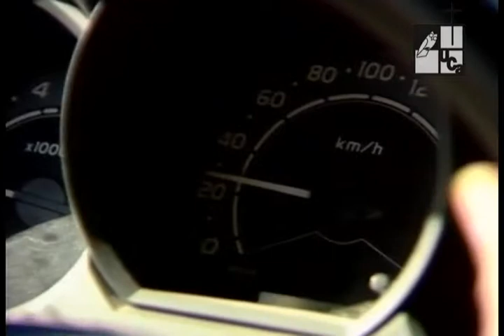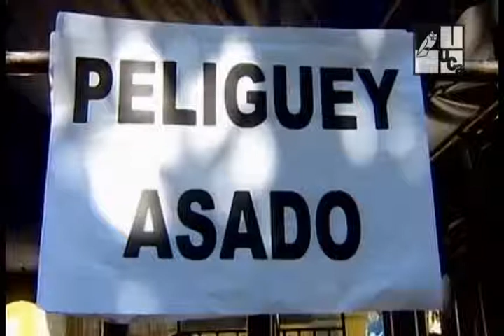Feria Gastronómica de Juayúa (2008)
Serie: Punto de encuentro
Primera emisión: 24 de enero de 2008
La feria gastronómica desde hace 8 años se ha convertido en un destino favorito para gente de distintos puntos del país cada fin de semana, en el que pueden encontrar una variedad de 110 platillos, así como un apartado de artesanías, paseos en carruajes, caballos y tren, ventas de comidas y dulces, show de imitadores y mariachis, galerías de pinturas, grupo de marimbas, parqueos disponibles para los visitantes, café y comidas típicas y otros servicios de información turística.